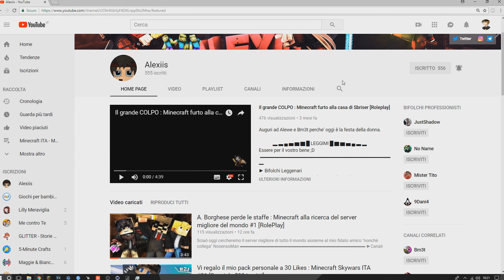INATTIVITÀ INCOMING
Stavolta il titolo l'ho scritto bene,non rompete!1!!1!!11!
            ▂ ▃ ▄ ▅ ▆ ▇ █ LEGGIMI █ ▇ ▆ ▅ ▄ ▃ ▂

►Canali presenti nel video (piú brutti di me ;D)

► Grafici
Banner : LightDNZ (Twitter)
Logo :  @zombiplayer (Telegram)
► Intro Maker
►MY SOCIAL
 ►Musica dei video
► SERVER TS
TheHot : theholtcommunity.ts.io
Farlocchi : ts.farlocchifamily.it
► PROGRAMMI CHE USO PER FARE I VIDEO
PROGRAMMA REGISTRAZIONE : OBS studio/ShadowPlay
PROGRAMMA EDITING : Sony Vegas Pro 15
PROGRAMMI GRAFICA : Cinema 4D R17 2019 e Photoshop CC 2019
BuonSalve ancora se sei arrivado fino in fondo commenta con ALEXIISKING ed avrai un Computer portentoso in regalo quando coccoleró Shadow XD